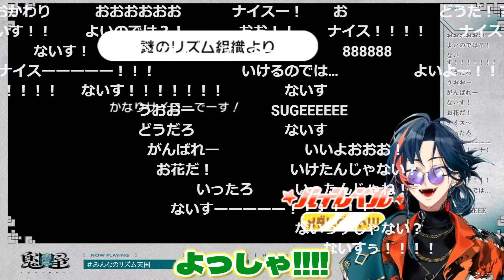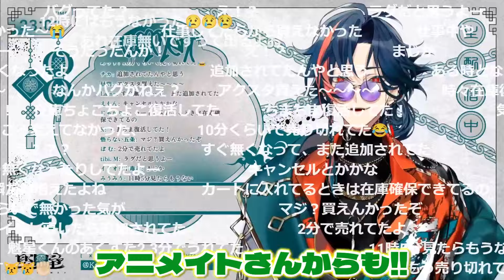【ウィンク】綺麗にウィンク出来て自分でも驚く魁星くん【魁星/にじさんじ/新人ライバー】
◎配信元
【みんなのリズム天国】＃2 全クリまで駆け抜ける漢【魁星/Kaisei/にじさんじ】